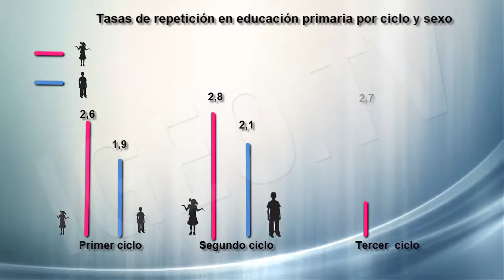School Failure and Dropouts in Spain [IgeoNews]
The quality of the educational system of a country is not only an indicator of the levels of development and well made, but also to come. Not surprisingly, providing universal schooling is also capable of stimulating the development of children and youth, is a strategic objective of the first magnitude in the more advanced nations.

Spain is no stranger to this concern. It is for this reason that, in a recurrent way, the training of our young people, in particular, the problem of school failure are the subject of public debate.

Today the school is faced with the challenge of responding to demands a accurately reflect the society in which we live. A highly competitive, rapidly changing and increasingly complex willing to continuously formed, able to innovate and adapt to innovations professionals demand and be flexible to cope with ease in a very different environment of the globalized world a few decades ago.

In addition, training of people is not a purely economic issue. By contrast, the civic dimension of education is, from the beginning, the core of any democratic system. The school is indeed professional, but above all citizens can participate consciously and actively in the progress of the community to which they belong.

Therefore, school failure is considered now a major problem, especially in Spain, where rates are above the European average and the OECD countries. The importance of this issue has led, in recent times, the emergence of numerous analyzes and various studies trying to determine the causes and to establish the true extent of the failure and dropout rates in our country.